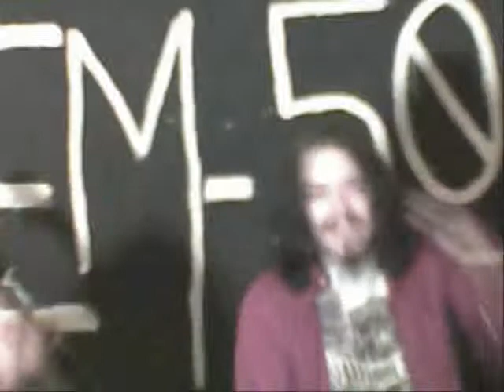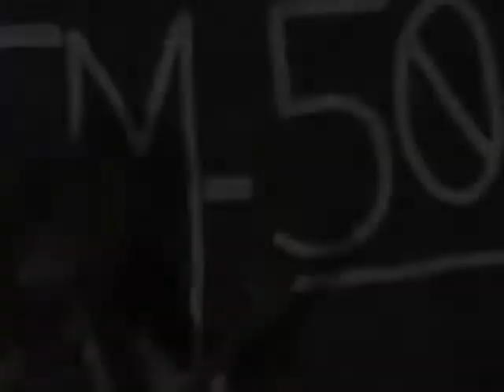Blood and hairspray vid.wmv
A rough home vid of EM-50s' Blood and harispray featuring jonny graves and jon campbell